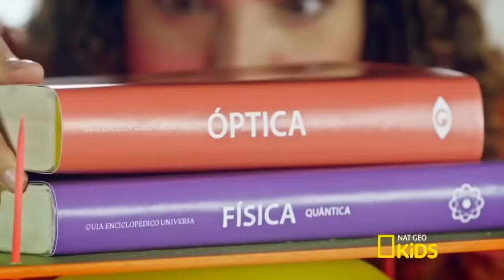DESAFIO DIY: BATALHA DOS UNICÓRNIOS COM MEU IRMÃO | Paula Stephânia